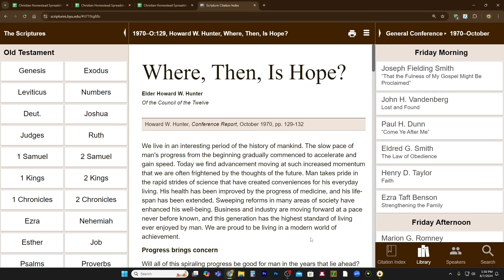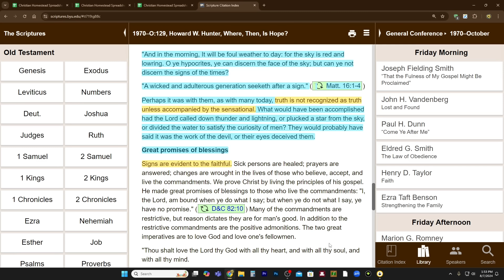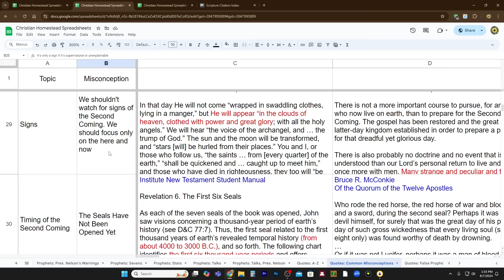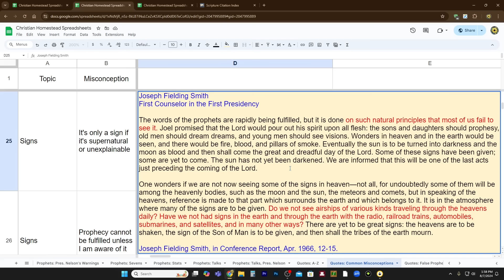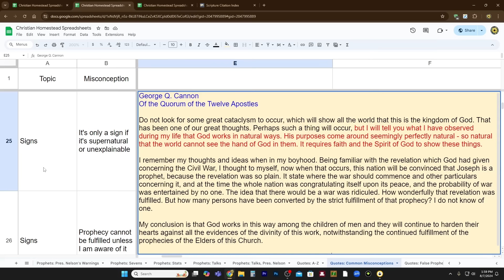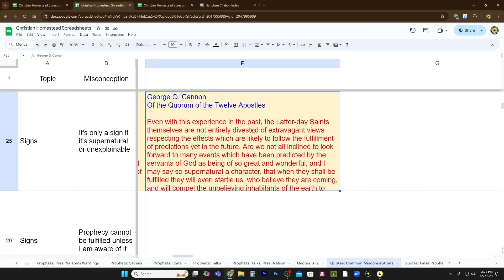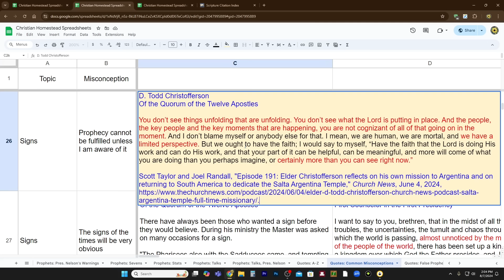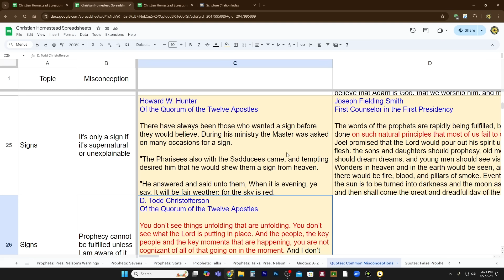The Signs Are Evident to the Faithful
Howard W. Hunter, Conference Report, October 1970, pp. 129-132

CHARITIES!
1. Help Fellow Viewers Jim and Lori's Recovery After Tornado

2. Support those affected by the war in Israel

3. Meir Tamari, 32 year old husband and father of two, ages 1 and 2.5, murdered on his way home in the heartland of Israel. Please help his widow and family!
75 Hebrew Words You Need to Understand the Bible (Book)